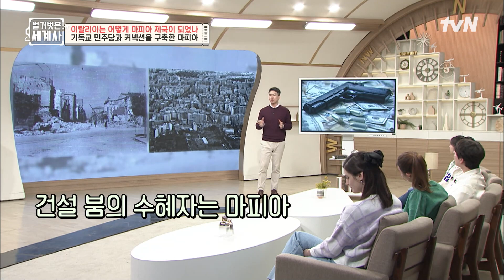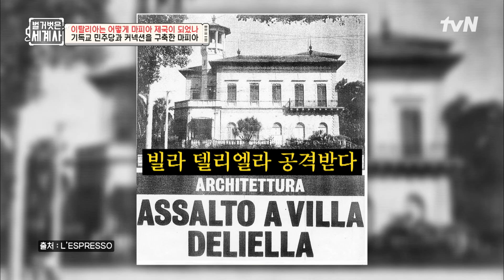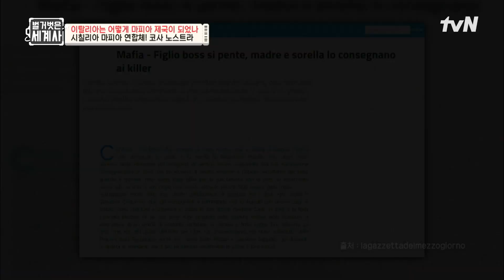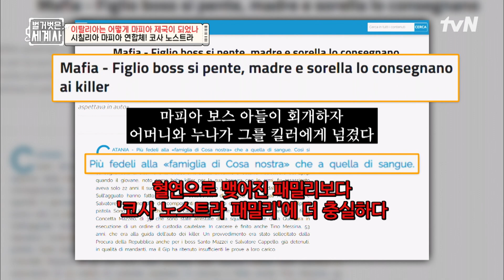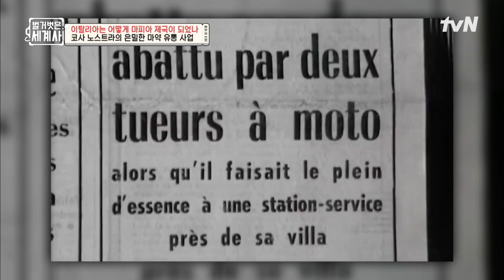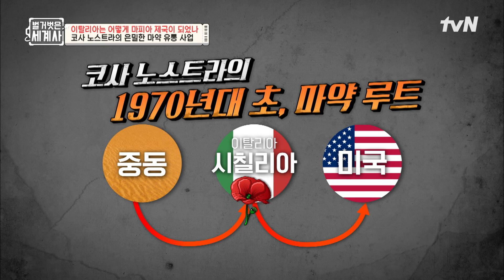유적지를 밀고 마피아 아파트 단지가 들어서다? 건설업에서 마약까지💰 팔레르모를 점령한 검은 조직 벌거벗은세계사 EP.74 | tvN 221122 방송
[화] 저녁 8시 40분 tvN 방송